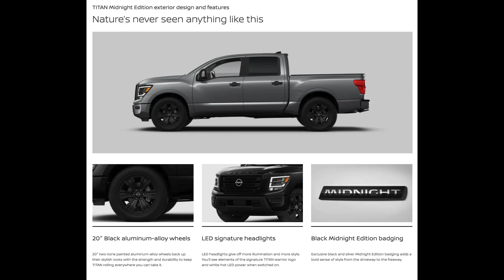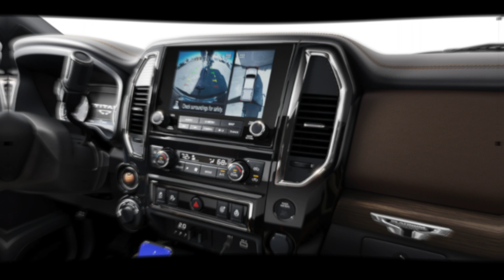2023 Nissan Titans Are Here - 2023 Nissan Titan Trucks at Paul Barnett Nissan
2023 Nissan Titans are here! Paul Barnett Nissan has the new Titan you are looking for! @paulbarnettnissan